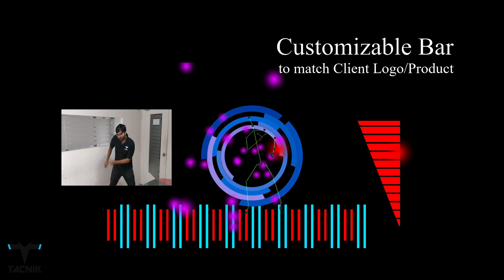Tacnik's Excitometer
What is an Excitometer? Excitometer is an experiential marketing activity which measures a person's excitement levels by reading their body movements. The more excitement and movement, the faster the excitometer bar fills up! Tacnik’s excitometer can be an indicidual activity or for a group of up[to 6 people. The Excitometer can also be connected to Vending machines and Gift/Coupon dispensors such that if a person wins the excitometer challenge, he/she will get a gift automatically!

Tacnik is a Technology & Innovation driven company focused on creating sophisticated and cost-effective solutions for Experience Zones, Experiential Marketing & Industries.  Our Technology solutions range from, but not limited to, Virtual Reality, Augmented reality, Mixed Reality, Gesture based Interactions. Touch based Interactions, Embedded Systems, 3D & Holographic Projections.